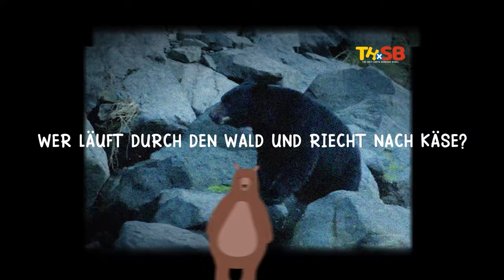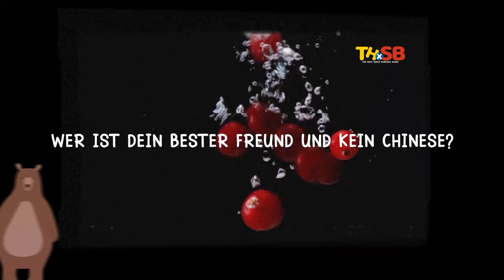The Holy Santa Barbara – CAMEMBÄR [Official Video]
🐻 CAMEMBÄR 🐻